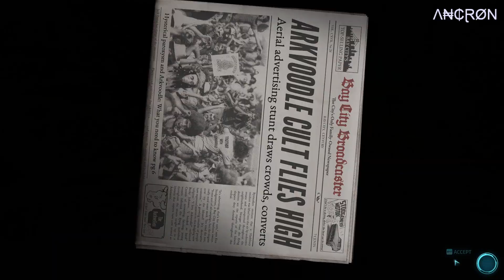Destroy All Humans! 2: Reprobed - Playthrough - Episode 7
My gameplay of the game, Destroy All Humans! 2: Reprobed.

Additional info:

Game Title: Destroy All Humans! 2: Reprobed
Language: English
Gameplay: Story
Commentary: None

Recording Software: OBS
Recording Quality: 10 GB / Per Episode
Gameplay Resolution: 1920 x 1080 / 60fps
Recorded Resolution: 1920 x 1080 / 60fps
In Game Settings: Maxed

Λ₦₵ⱤØN